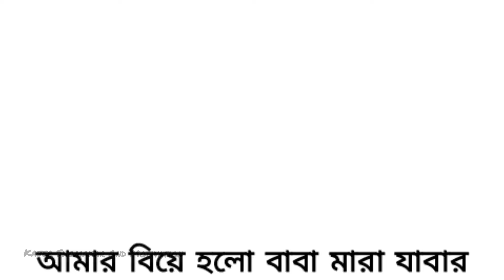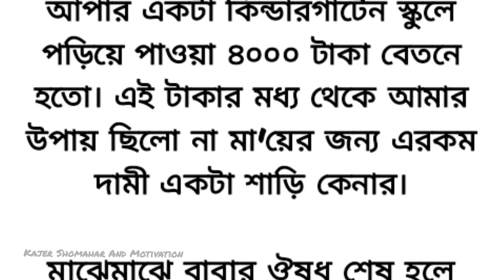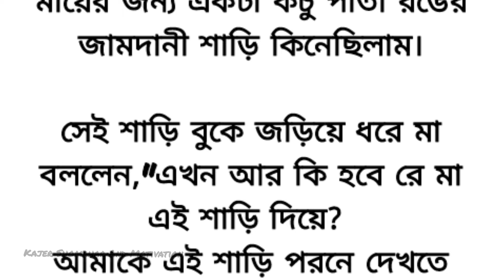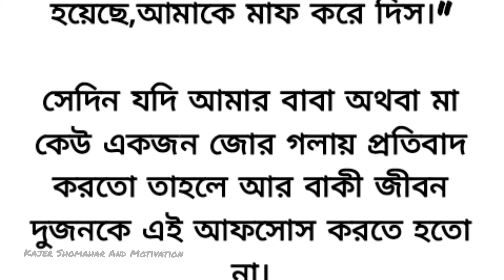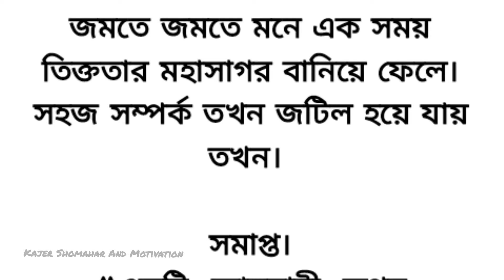🪴 হৃদয়ছোঁয়া অসাধারণ ইমোশনাল এক গল্প || heart touching emotional story bangla || sad story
🪴 হৃদয়ছোঁয়া অসাধারণ ইমোশনাল এক গল্প || heart touching emotional story || sad story